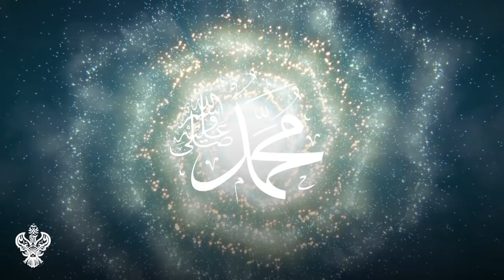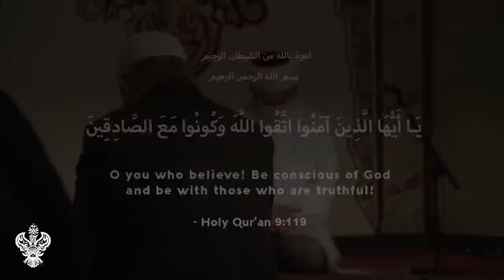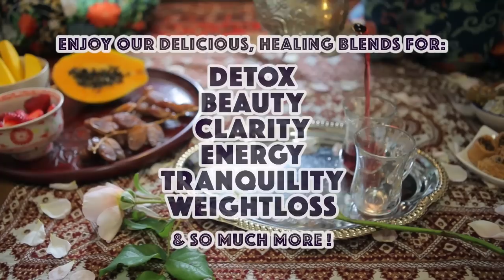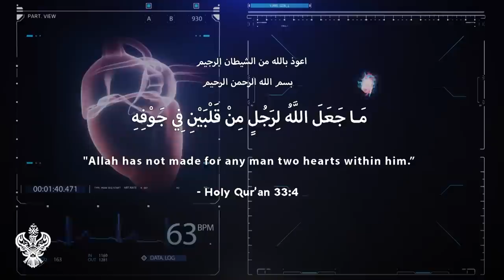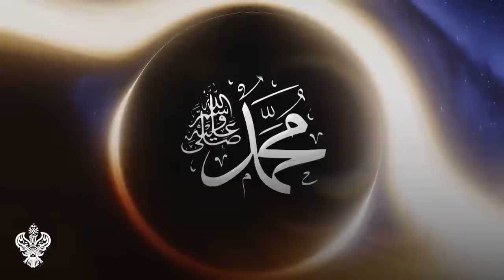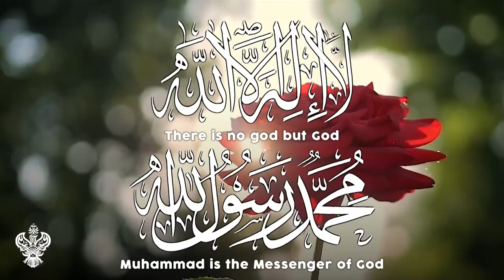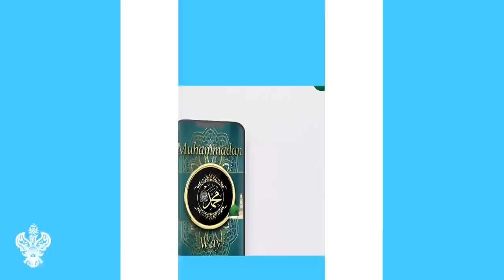THE KEY TO UNLOCKING YOUR HEART + FREEING YOUR SOUL | Sufi Meditation Center E270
Time stamps/chapters:
0:00 Key of Destiny
1:24 Caravan of love & salvation is an oasis of spirituality
7:21 This caravan of love is not by your cleverness. Make & keep your connection
11:52 Your heart is a magnet. What you direct it to, it will call you.
14:14 Reality of the magnet of love of Sayyidina Muhammad ﷺ
16:42 Anything the magnet is calling you to, Allah Aj will make it to happen.
19:44 In their association you are in the Soul of the Sahykh
21:41 FZHH Muslim Charity